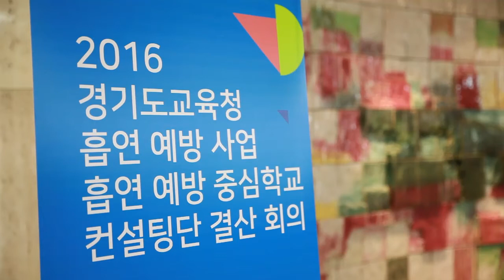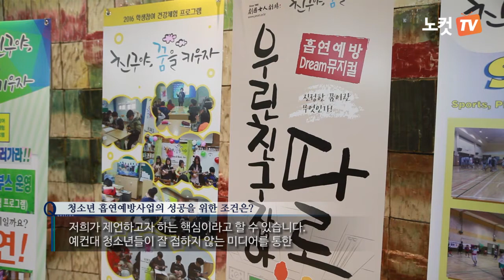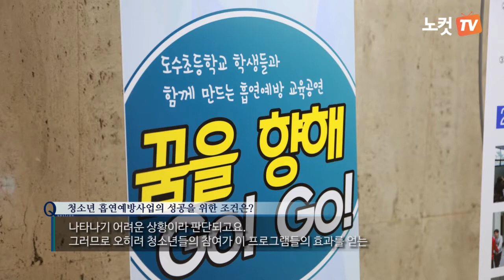[노컷TV] 경기도교육청, '경기 흡연예방 교육 성장 보고회' 개최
경기도교육청은 ‘학생의 삶 보장을 위한 실천 중심의 함께 만들어가는 경기 흡연예방 교육 성장 보고회’를 개최했다.

10일 서울 태평로 한국프레스센터 국제회의장에서 열린 이번 행사는 경기도교육청이 지난해 학생들의 금연과 흡연예방 교육의 일환으로 각급 학교에서 진행된 학생참여 건강체험 프로그램의 참여기관과 학부모회의 사업결과를 발표하고, 올해 정책 및 사업추진 방향을 논의하기 위해 마련됐다.

이날 행사는 경기도교육청 최정분 장학관, 경기도교육연구원 임선일 박사, 이정연박사, 중앙대학교 김영미 교수, 한림대학교 백유진 교수 서울시교육청 홍민순 교육연구사 등 교육청 관계자 및 흡연예방 컨설턴트, 보건교사 등 150여 명이 참여했다.

1부 흡연예방 중심학교 컨설팅단 결산회의, 2부 2016학생참여 건강체험 최종 결과 발표회, 3부 흡연 및 금연 정책 연구 및 평가 연구결과 세미나로 진행했다.

지난해 흡연예방 중심학교 활동을 평가하는 시간에는 경기도내 초,중,고교생을 대상으로 실시한 흡연예방 컨설팅과 함께 민간단체와 학부모회가 실시한 참여형 프로그램들이 청소년의 눈높이에서 금연에 대한 인식 개선을 이뤘다는 호평을 받았다.

경기도교육청 최정분 장학관은 “경기도교육청은 학생들이 흡연에 물들지 않도록 10년전부터 흡연예방교육을 실시해왔다”며 “학생들이 꿈을 갖도록 하는 프로그램을 통해 금연교육을 꾸준히 추진할 계획”이라고 말했다.